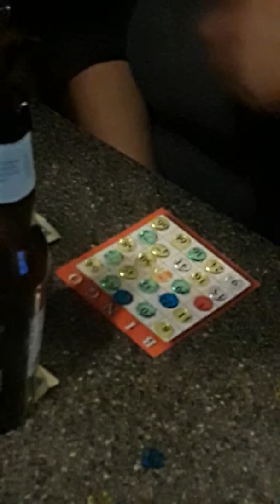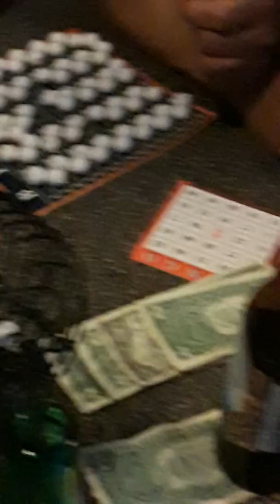MI HAPPY BIRTHDAY🎶🎵🎈🎁🎂EN FAMILIA